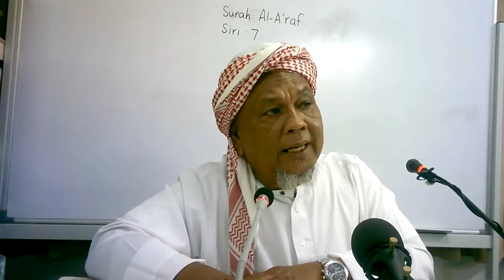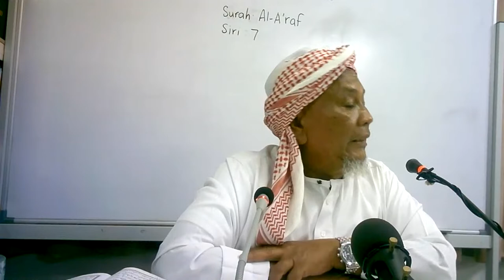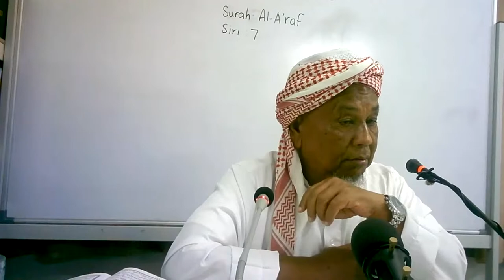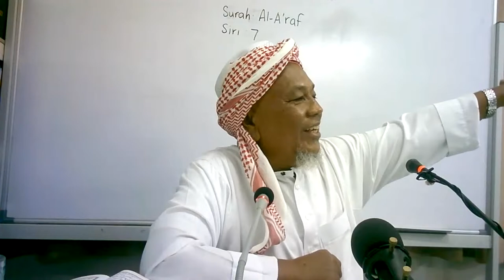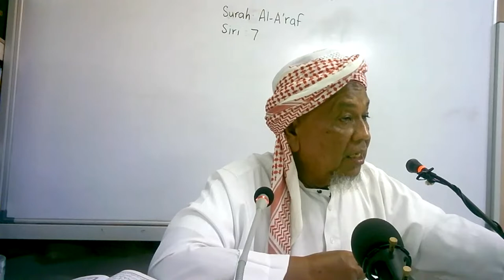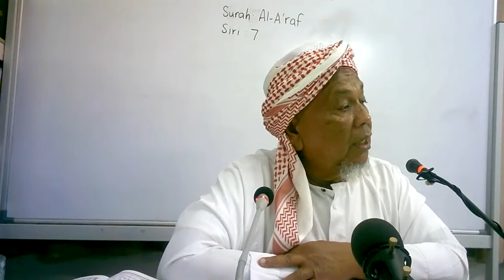Kuliah Usul Tafsir Quran Kitab Tawasul Siri 7